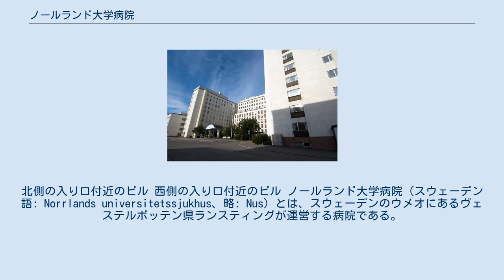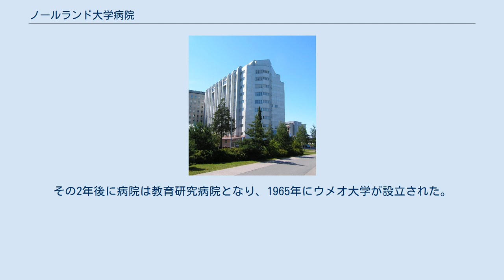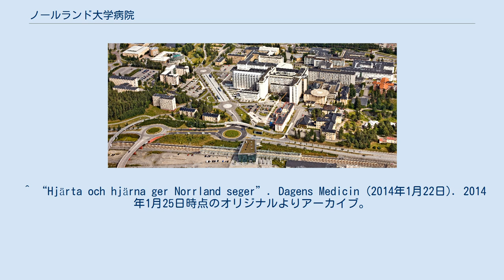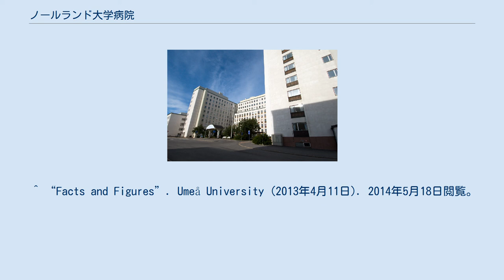ノールランド大学病院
北側の入り口付近のビル 西側の入り口付近のビル ノールランド大学病院（スウェーデン語: Norrlands universitetssjukhus、略: Nus）とは、スウェーデンのウメオにあるヴェステルボッテン県ランスティングが運営する病院である。
病院はウメオ大学の隣にあり、大学の医学部と密接に連携している。
 ノールランド大学病院は県内と「ノールランド」（スウェーデン北部）で最大の病院である。
病院の主な任務は3つあり、住民の健康管理と調査研究と教育である。
病院はウメオ大学と共に、ノールランドの医療の調査研究と進歩の中核を担っている。
また医師の育成もこの地方の需要を充たす為に重要な任務である。
 県のドクターヘリの基地はリュックセレにあり、地域全体からヘリコプターで重症・重病患者を病院の救急救命室の屋上にあるヘリパッドまで運んで一次救命処置を行う。
ノールランド大学病院は北部健康地域の地域病院であり、ヴェステルボッテン県の他にヴェステルノールランド県やイェムトランド県、ノールボッテン県の患者も受け入れている。
この地域の住民は90万人（2010年）で、面積は国の半分以上を占めている。
 2014年1月にスウェーデンの医療雑誌「ダーゲンズ・メディシーン」（今日の医学）は、ノールランド大学病院を国内最良の教育研究病院（2013年度）に選んだ。
 ノールランド大学病院の起源は、1784年にグスタフ3世がストール通り28番地に設立した病院である。
この病院には2つの病床を持つ部屋が4つあり、負傷兵のための監獄も2つあった。
 ウメオでは世紀の変わり目に街の規模が拡大したので、大規模で近代的な病院が必要になり、街の中部のオリーバッケン（Ålidbacken）に新しい病院を建設することにした。
1907年に134床の病床（うち約20床は精神疾患用）を持つ病院が開院し、約10年後の1918年に病院の規模が拡大した。
診療科目も徐々に拡大し1926年に眼科、1930年にリウマチ科、1937年に小児科、1938年に耳鼻咽喉科、1953年に産婦人科、1957年に形成外科が設置された。
一方、ノールランド大学病院の隣に学校が出来たのは1956年であり、最初に出来たのは歯科学校だった。
その2年後に病院は教育研究病院となり、1965年にウメオ大学が設立された。
 ^ “Hjärta och hjärna ger Norrland seger”. Dagens Medicin (2014年1月22日). 2014年1月25日時点のオリジナルよりアーカイブ。
2014年5月21日閲覧。
 ^ Hanna Degerström (2014年1月22日). “Sveriges bästa sjukhus finns i länet”. Västerbottens-Kuriren. 2014年5月21日閲覧。
 ^ a b c “Medicinska kliniken och medicinska institutionen vid NUS- en kort historik”. Umeå universitet. 2011年10月23日時点のオリジナルよりアーカイブ。
2014年5月21日閲覧。
 ^ “Daniel Erik Næzén - vem var det?”. Västerbottens Medicinhistoriska Förening. 2014年1月11日時点のオリジナルよりアーカイブ。
2014年5月21日閲覧。
 ^ “Facts and Figures”. Umeå University (2013年4月11日). 2014年5月18日閲覧。